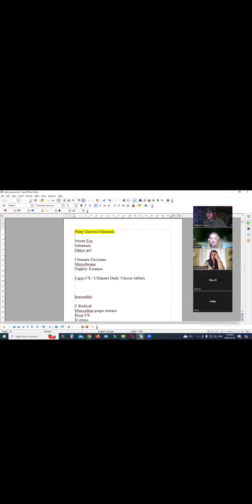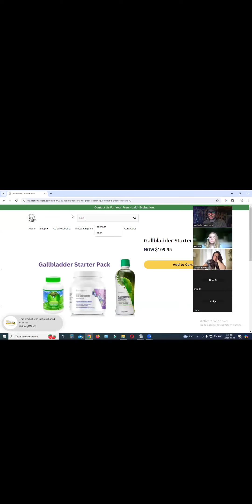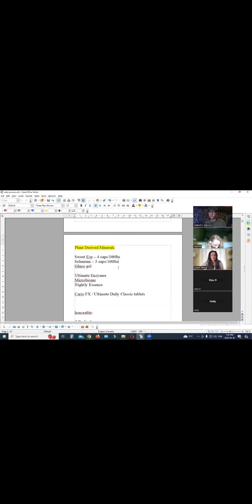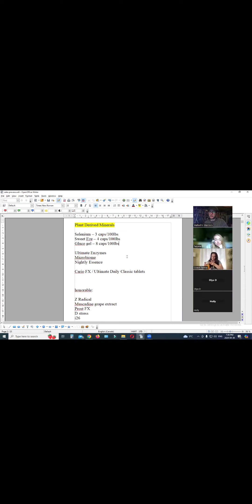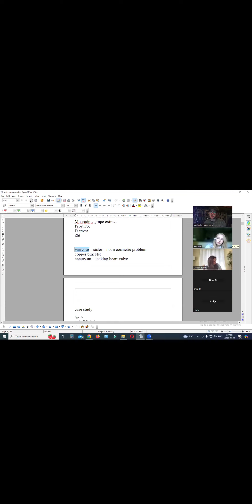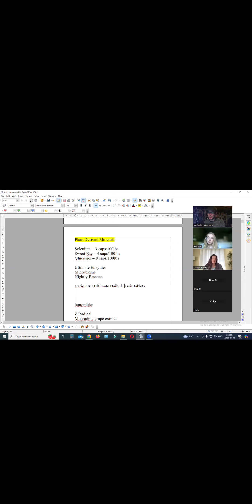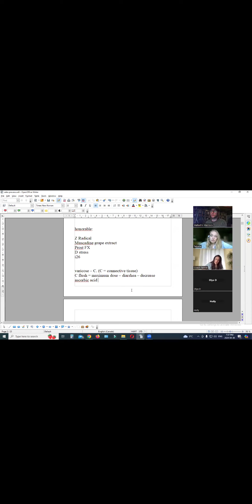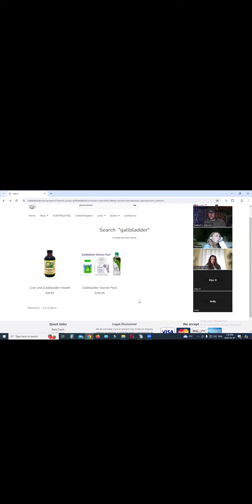Wallach Warriors zoom meeting Diabetes cramps , varicose veins, Prostate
Diabetes cramps , varicose veins,  Prostate

Ryan Aleckszander
Notusbooks.org
Wallachswarriors.ca
Wagthedogtheory.com